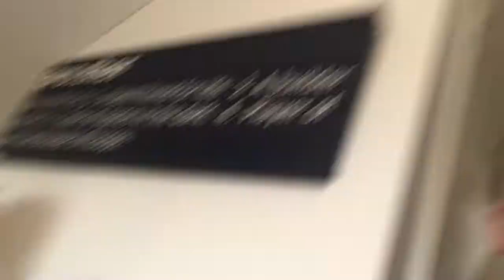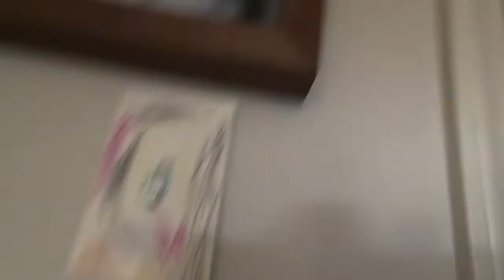A tour of my Upstairs🏘🏡🏠￼